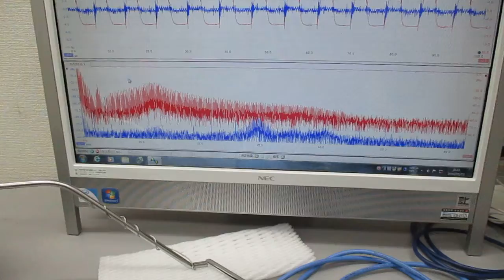超音波プローブの発振制御による表面検査技術 Ultrasonic-labo